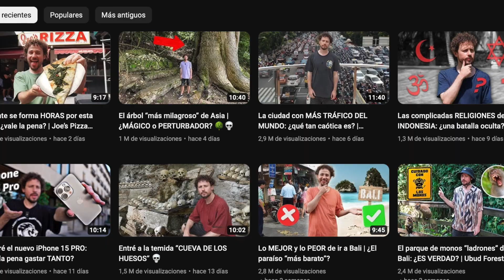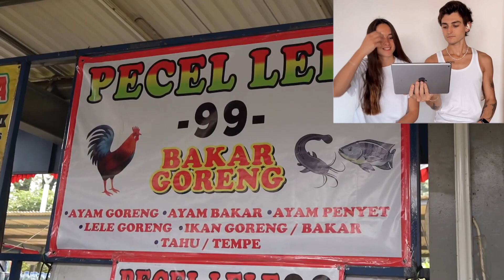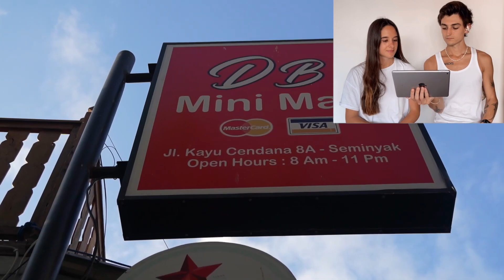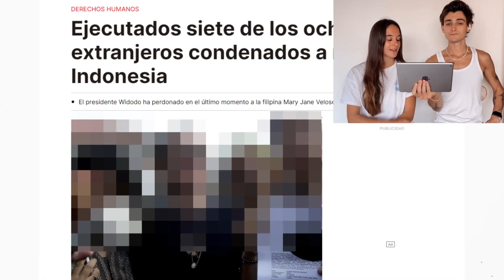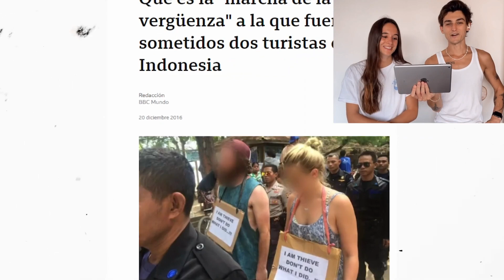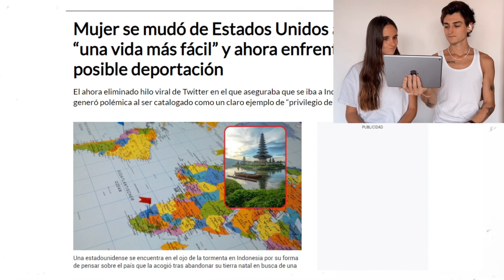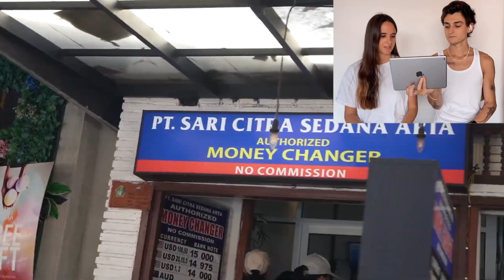REACCIÓN LUISITO COMUNICA sobre BALI 🤔 ESPAÑOLES VIVIENDO en la ISLA OPINAN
@luisitocomunica estuvo en Bali e hizo un vlog sobre lo mejor y lo peor de visitar la isla. Tras haber vivido casi 3 años aquí, vamos a analizar los puntos que menciona y ver si coincidimos o discrepamos con su punto de vista. ¿Percibe lo mismo un turista que alguien que reside a largo plazo en Bali? ¡Vamos a descubrirlo!

➡️ ¿Vienes a Bali? Te ayudamos a organizar tu viaje con nuestro pack de asesoramiento personalizado

➡️ ¿Necesitas un chofer de confianza en Bali?

📝 CHAPTERS
00:00 intro
01:25 punto 1
04:24 punto 2
06:09 punto 3
08:49 punto 4
11:02 punto 5
17:42 outro

Mención especial y agradecimiento a nuestros fans AC & JE